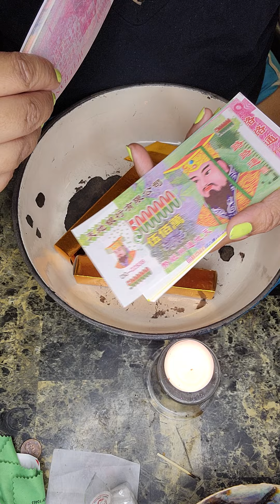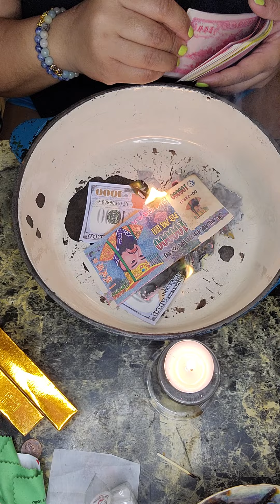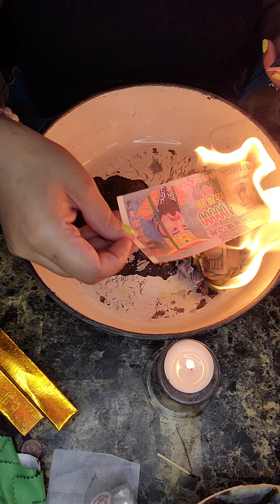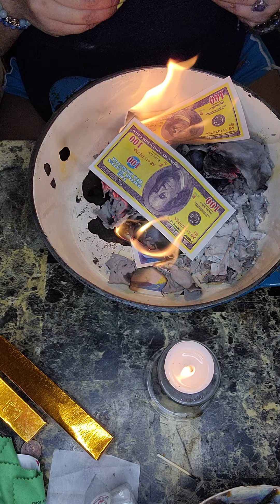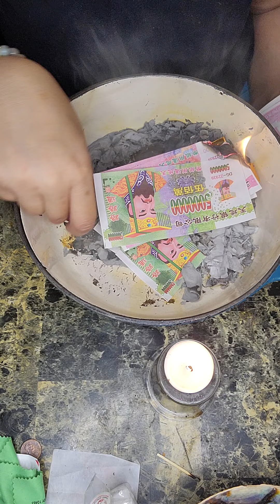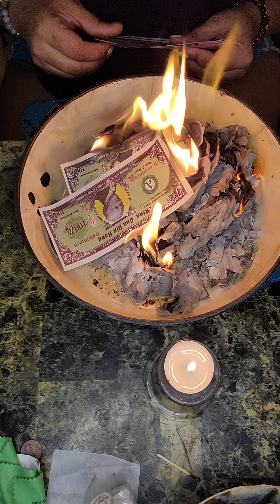Harvey Boyd an Ancestor, Happy Heavenly Birthday 🎂, Let me Burn 🔥 some Ancestor Money for Him 🙏🏽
Loved him like my Dad
Rest in Power 🤍
Harvey Lee Boyd 👑

Amldoreat Ancestor Money - 200Pcs Chinese Joss Paper Folding Gold Ingot, Sacrificial Supplies for Deceased Family,Burn Completely

6 Pieces Feng Shui Bracelets Pixiu Wealth Luck Beaded Bracelets Chinese Pi Yao Dragon Charm Elastic Bracelet Amulet Bracelet for Men Women
co/d/cmTnPjG

322pcs Ancestor Money joss Paper...

This one came with instructions
Ancestor Money 540 PCS Joss Paper, Ghost Money US Dollar And Chinese Heaven Bank Notes Ancestor Coins Sacrificial Offerings, Strengthen Connection with Your Ancestors, Bring Lots Fortune to You

Ancestor Money ,Chinese Joss Paper- Ancestor Money to Burn -Hell Banknotes Heaven Banknotes, Funeral Hell Banknotes, Sacrificial Items-Joss Paper (600 pcs)

Ancestor Money 200Piece Chinese Joss Paper Money Hell Bank Note Ancestor Paper Credit Card to Burn for Tomb-Sweeping Day, Funeral, Strengthen Connection with Your Ancestors, Bring Luck and Health

GOLD BARS 100 Pieces
Amldoreat Ancestor Money - 100Pcs Chinese Joss Paper Gold Bar, Sacrificial Supplies for Deceased Family, Semi-manufactured Paper Need to Fold

500-600 Pcs Ancestor Money joss Paper Hell Bank Note Spirit Ghost Money to Burn (1 Pound)

Ancestor Money - 96 Piece Chinese Joss Paper - Ancestor Money to Burn - 8,000,000,000,000 Dollar Hell Bank Notes, The Sacrificial Offerings, 9.1 x 4.8 inches

Chinese Golden Ingot/Yuan Bao,Chinese joss Paper Folding Gold Ingot for Ancestral Worship (36 Pack)

This one above is the cardboard one

Ancestor Money, Gifts for The Deceased Relatives,Friends,Pets, Blessing Supplies, Worship Supplies, Sacrificial Supplies, Ghost and Tomb Ritual to Burn,Remembering the Dead Remembering the Dead Pets

Laituods 200PcsChinese Jos Paper ，Ancestor Banknote， Hell Bank ，Banknote $100,000，ancestral Money， is Used for Cemetery Sweeping, and The Funeral Strengthens Ties with ancestors.

Ancestor Money Credit Card, 320 PCS Joss Paper Hell Bank Note Spirit Ghost African Ancestor Money to Burn, for Funerals, Tomb Sweeping Day and The Hungry Ghost Festival

Ancestor Money - 40 Piece Chinese Joss Paper - Ancestor Money to Burn - 500 Billion Hell Bank Notes, The Sacrificial Offerings, 11.2 x 5.5 inches (1)

320 PCS Ancestor Money, Joss Paper Hell Bank Note Spirit Ghost African Ancestor Money to Burn, for Funerals, Tomb Sweeping Day and The Hungry Ghost Festival (520)

Ancestor Money 320 PCS, Joss...

Ancestor Money - 264 Piece Chinese Joss Paper - Ancestor Money to Burn - Large Dollar Hell Bank Notes, Heaven Bank Notes, Strengthen Connection with Your Ancestor, Bring Good Fortune (Medium)

Ancestor Money Chinese Joss Paper 500 Pcs Jade Emperor Hell Bank Notes Sacrificial Offerings for Tomb-Sweeping Day Funeral, Strengthen Connection with Your Ancestor, Bring Good Fortune

500-600 Pcs Ancestor Money joss Paper Hell Bank Note Spirit Ghost Money to Burn (1 Pound)

Everything is found on Amazon. I DO NOT SELL THESE ITEMS. I am a consumer. Sharing info